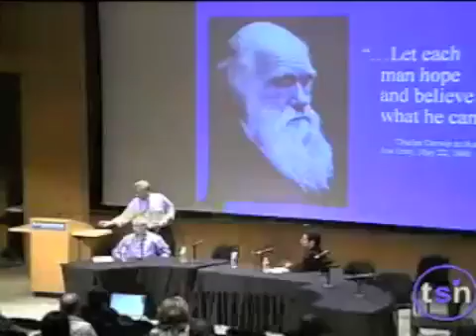87. Sam Harris, Jim Woodward, and Melvin Konner Discussion - Beyond Belief 2006